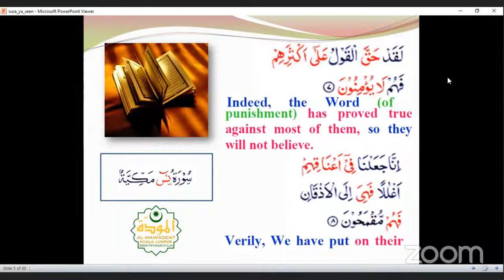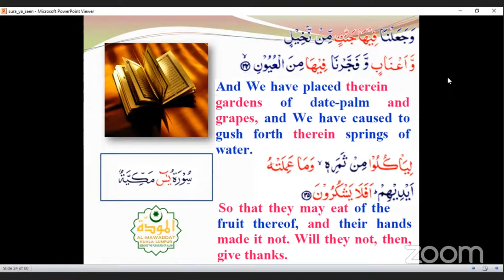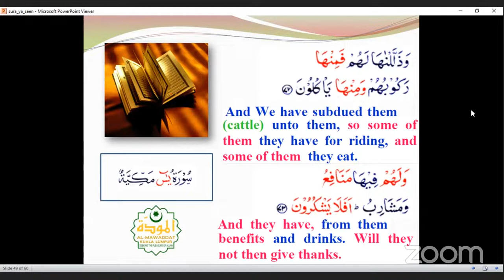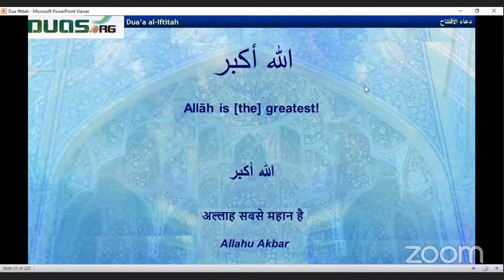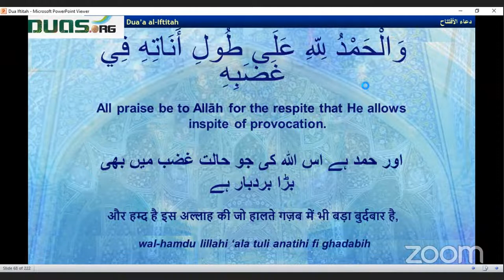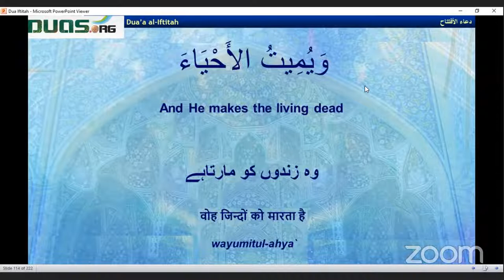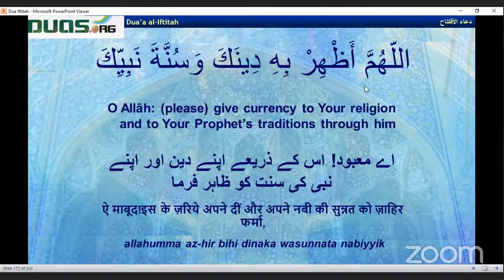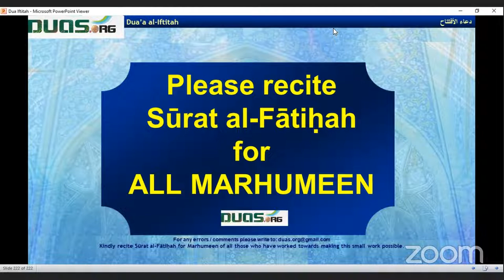MCE live stream: Plots & Deceptions of Satan - Anger (part 5)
Quran, Dua Iftitah, lecture by maulana Sheikh Mirza Mohammed Jawad